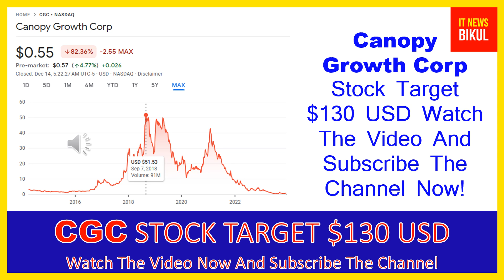CGC Stock - Canopy Growth Corp Stock Breaking News Today | CGC Stock Price Prediction